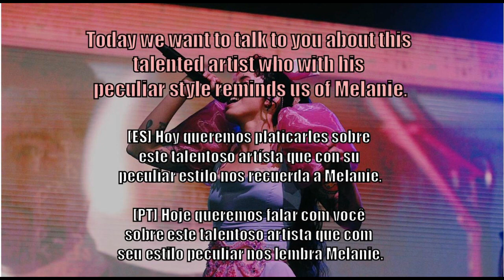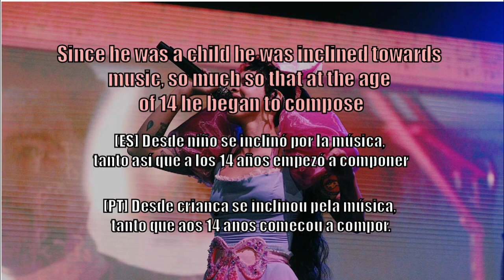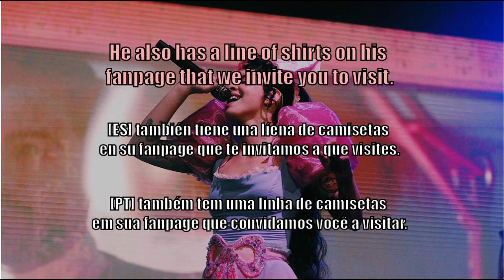Melvin Hein, The Male Version of Melanie Martínez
🎬 AUDIOVISUAL PRODUCER: Daniela Pardo